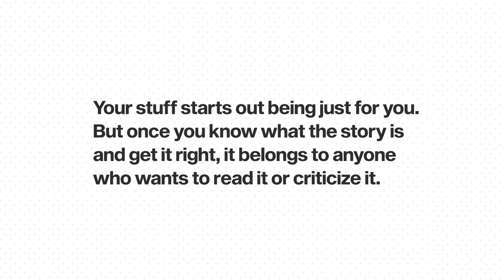10 Ways Writing a Book & Starting a Business Are Similar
I started a business within 1 year of publishing my book, and these are all the similarities I noticed between the two that could potentially benefit other writers and authorpreneurs!

*TIME STAMPS*

⏱️ 0:00 Intro
⏱️ 0:41 1. You Are Creating an Experience
⏱️ 1:24 2. The Hardest Part Is Starting
⏱️ 3:25 3. You Need Effective Branding
⏱️ 5:18 4. Identify What Makes You Unique
⏱️ 9:10 5. Understand Your Target Audience
⏱️ 10:39 6. You're Communicating a Bigger Idea
⏱️ 11:55 7. It's Harder Than It Looks
⏱️ 13:29 8. Few Do It Well
⏱️ 15:20 9. It Always Needs to Benefit Someone
⏱️ 17:31 10. You Are Playing a Long Game
⏱️ 18:59 Final Thoughts
⏱️ 19:22 Outro

One-tier and $1 per month for access to:

👉🏼 Livestreams (AMAs, Q&As, Guest Speakers)
👉🏼 Special Events
👉🏼 Behind-the-Scenes Content
👉🏼 Trips, Strategies, Resources
👉🏼 Webinars
👉🏼 Community Posts & Conversations

🚀 JOIN MY FREE MEETUP COMMUNITY 🚀

I often host webinars on topics relating to content marketing for small businesses and entrepreneurs (including books!). Be sure to join the community so you can stay up-to-date on all upcoming events!

Cre8tive Con is a 2-day networking event for creative entrepreneurs and marketing professionals designed to amplify their message and expand their influence.